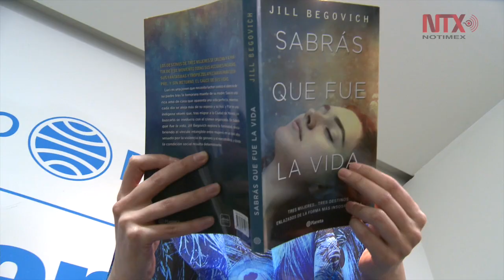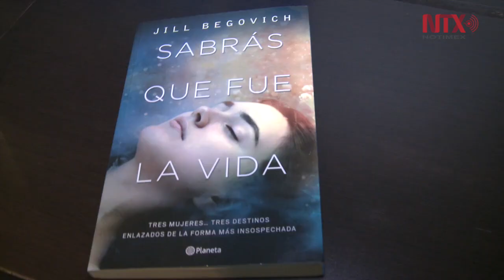Llevará Jill Begovich a FIL de Guadalajara su novela "Sabrás que fue la vida"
A través de la historia de Luci, Flor y Sara, la periodista aborda temas como el feminicidio, narcotráfico y racismo.